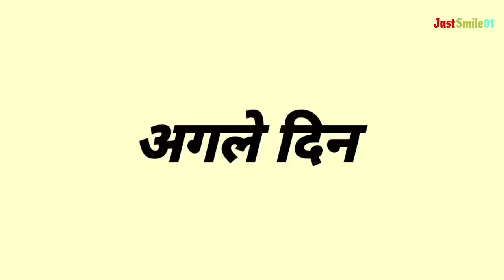February 13, 2024